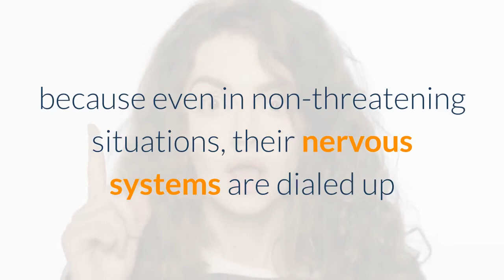🆕8 Signs You’re A Highly Sensitive Person 👉 Highly Sensitive Person Traits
Check the next link to learn about 8 Signs You’re a Highly Sensitive Person,

This video is about 8 Signs You’re a Highly Sensitive Person   but also try to cover the following subject:
-highly sensitive person traits
-highly sensitive person

Youtube is the best place to visit when searching for videos about 8 signs you’re a highly sensitive person.
8 signs you’re a highly sensitive person is undoubtedly something that intrigues you and quite a lot of people so i made this video .

Now that you have actually viewed my video regarding 8 signs you’re a highly sensitive person did it helped?
Please 'like' the YouTube video to assist your friends looking for highly sensitive person traits or highly sensitive person :)